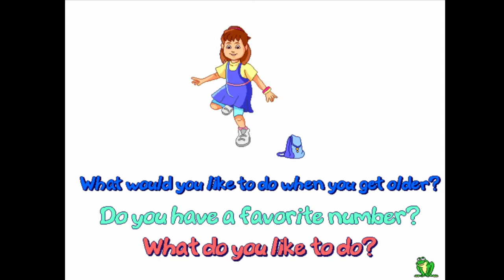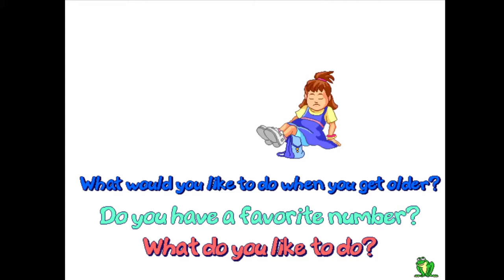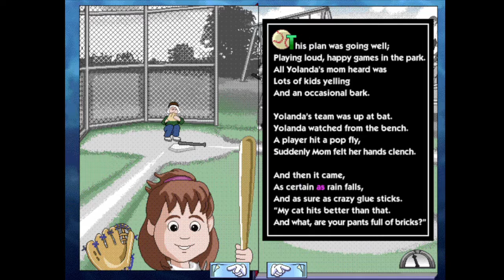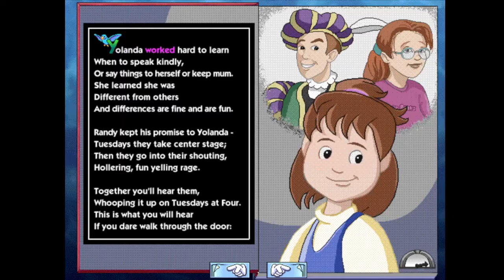Puddle Books: Yolanda Yellsalot Full Gameplay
Yolanda Yellsalot is the third installment in the Fisher-Price Read & Play Puddle Books Library.
Yolanda Yellsalot, a lively young girl, has an annoying habit of yelling whenever she talks. Her loud voice and habit of saying the first thing that comes to her mind, without considering its impact on others, creates a stir everywhere she goes.

One day Yolanda runs into the library and shouts for help to find a book, that she's new to the library, and doesn't know where to look! With that said, books began to fall from the shelves along with some objects and posters in the library, After putting all the books back on the shelves, Yolanda then leaves the library and slams the door, causing some books to fall back off the shelves!
Yolanda and her mom then go out to eat, Yolanda shouts over a plate of "red, greasy hair"!
They then go to the mall, where Yolanda does disco and even shouts "she could use a few sizes bigger" making an unnamed lady go away, and then Yolanda tries some clothes on! Inside of the mall, Yolanda throws some pennies in the fountain.
Yolanda's mom was concerned about Yolanda's yelling disorder. She decided that Yolanda should go play baseball with friends. At the baseball field, Yolanda hits some home runs and throws some pitches.
That evening, Yolanda and her mom went to see Randy's play. After the show, Yolanda is upset by what she heard from the actors behind the curtain. She then cries
The player then gets to play with a "Yell-O-Meter", where Yolanda can either Yell, Talk, or Whisper various words.

Characters
Yolanda Yellsalot
Sandy Speaks-So-Soft
Thelma the Librarian
Yolanda's mom (Angelina Yellsalot)
Nate The waiter
Mrs. Loftenbearbo
Tommy Jacobs
Melanie
Louie Lumpfield
Randy Reallylound
Mr. Spackle